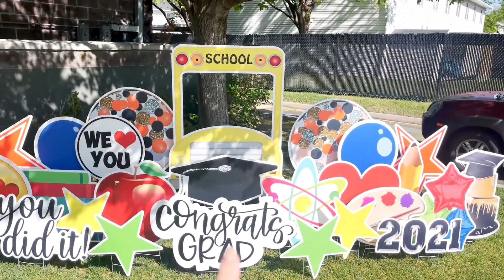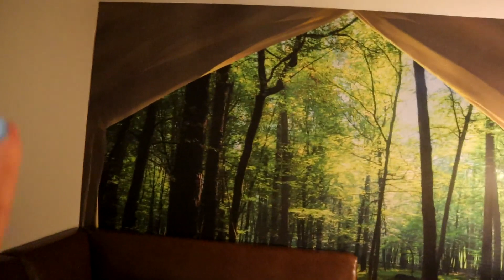Flying with family of 7! Where are we going?!